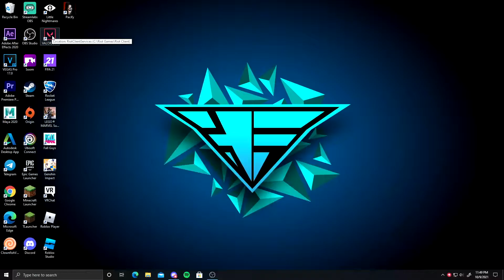EPISODE 3 ACT 2.EXE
This map is actually really fun and better than breeze

We have hit 170 subscribers! The last video really achive something.

-- Social --